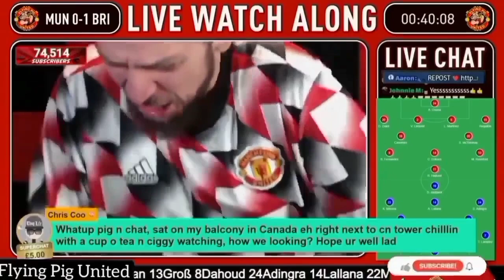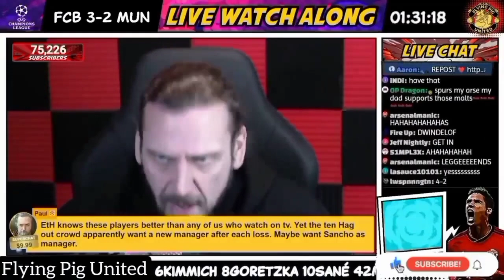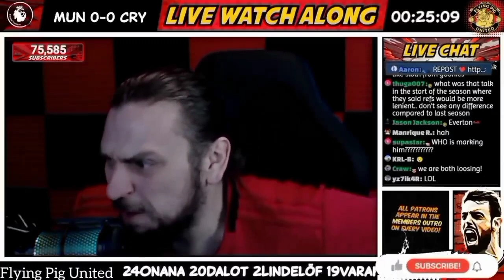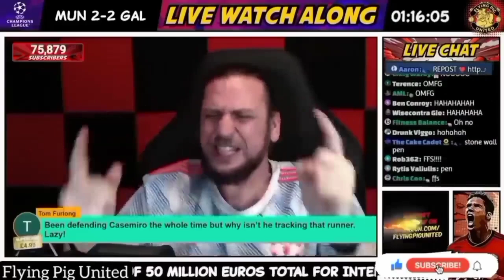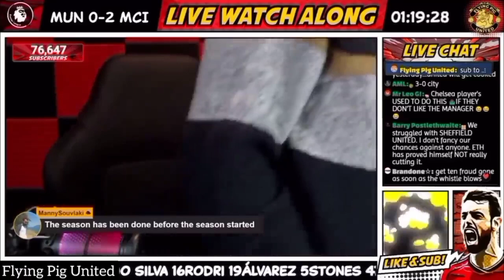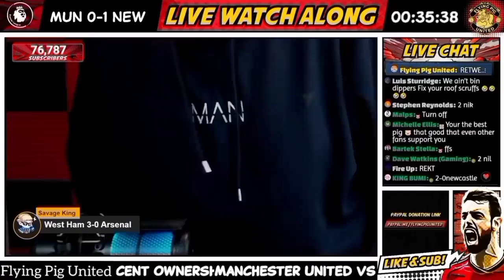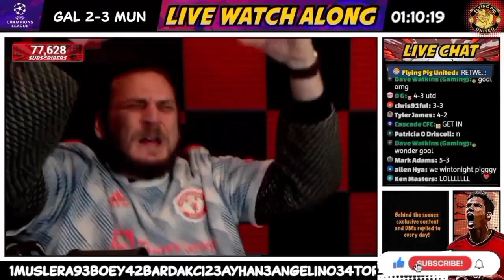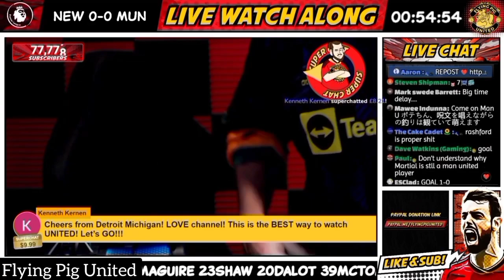MAN UNITED FAN Best Of 2023 Compilation Flying Pig United Funny Video 😂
Compilation of Flying Pig United Best Bits From His Manchester United Watchalongs in 2023.